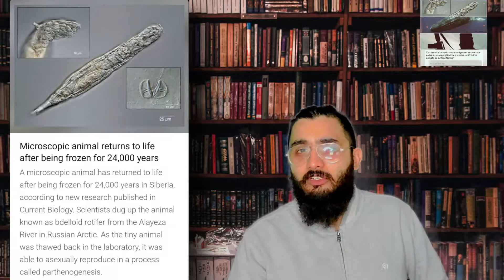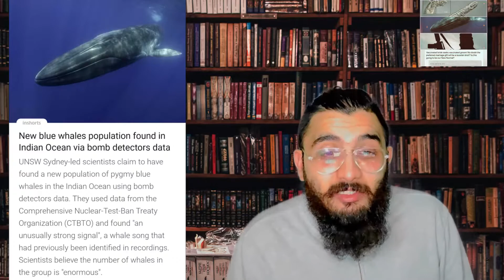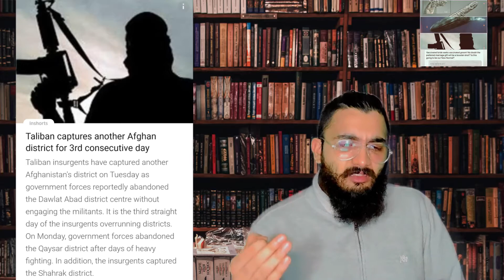Whales , Bails & Immortality Prevails - The Mornin' Cup S02-E20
An Organism that was frozen in time for upwards of 20thousand years comes back to life, the new whale population that had people thinking it was neculear explosion eco's, and ofcourse the whole debacle with the US withdrawing troops and the taliban officially gaining more territory every day.

Stay curious, Stay safe... Stay You.